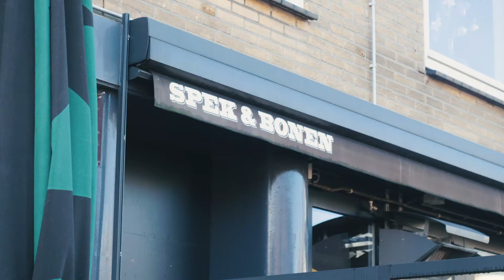Wilhelmina Kwartier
Het gaat onder meer om de verkoop van vier urban villa’s, in totaal 100 appartementen. De huizen komen op de oude ziekenhuislocatie. De villa’s liggen volgens de ontwikkelaar in een groene omgeving, inclusief parkeergarage, de huizen hebben een woonoppervlakte van 62 vierkante meter t/m 160 vierkante meter woonoppervlak. Meer informatie op (Video Crossing Borders Development)